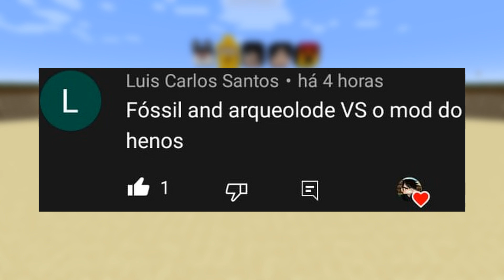Minecraft: HENOS VS DINOSSAUROS MOD ! - BATALHA DE MOBS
Você vai ganhar Muitos Benefícios!